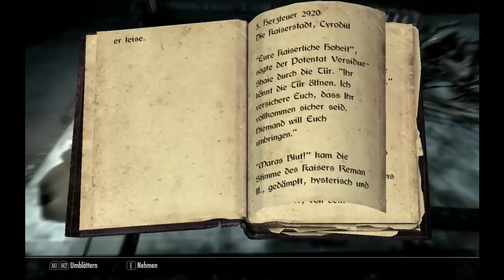Let's Play The Elder Scrolls V: Skyrim #053 - Ein Zwischenstop nach dem Anderen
Let's Play Deponia start am 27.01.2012 kommentiert von Voltra

Nach einer kleinen Ankündigung eines neuen Let´s Play, fangen wir in Weißlauf unsere neue Aufnahme an. Da wir die ganze Zeit nach einem Verzaubertisch gesucht haben, wird das unsere Erste Suche sein. Nachdem wir dann einige Gegenstände entzaubert und natürlich auch verzaubert haben, beginnen wir unsere Reise. Das erste Ziel ist Flusswald, denn dort hatten wir noch einen Schlüssel erhalten, welchen wir endlich mal benutzen wollen. Allerdings entpuppt sich das ganze als Zeitverschwendung, wie so oft, und wir beginnen unsere Reise in Richtung Westen. Allerdings wird die Reise nicht nur einmal durch irgendwelche tollen Sachen unterbrochen. Wir finden einen Steinkreis, einen Jäger, welcher ein Lager aufgebaut hat um einen Unterschlupf zu haben, Bandite, die von einer kleinen Spinne getötet wurden, ein paar hängende Anhänger vor einem sehr komisch aussehenden Altar, eine Beschwörerin, die vor einem Stein hockt und betet oder ähnliches macht und zuletzt finden wir auch noch eine sehr interessante Ruine namens Wimmerwind. Also es ist allerhand passiert und wir werden sehen, was in Wimmerwind noch so auf uns wartet.